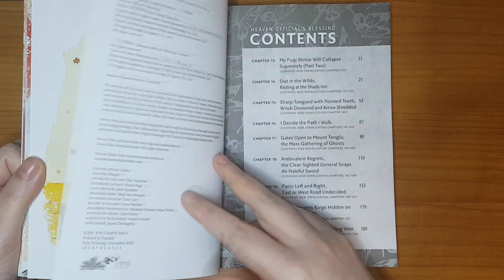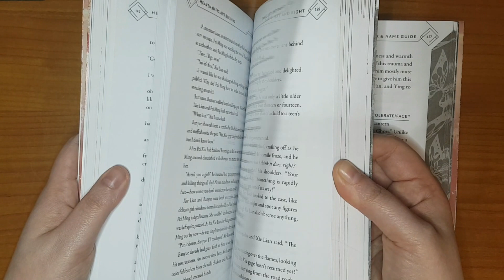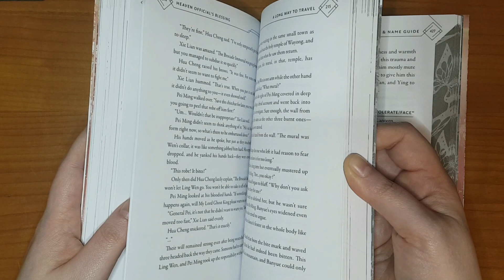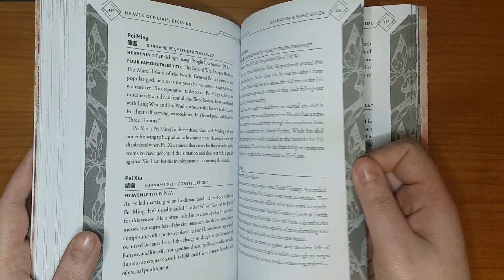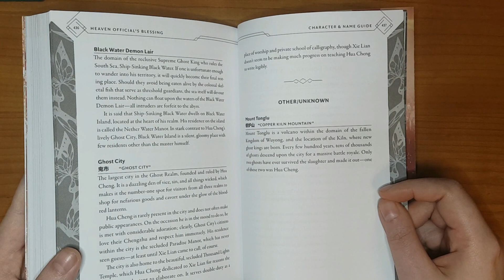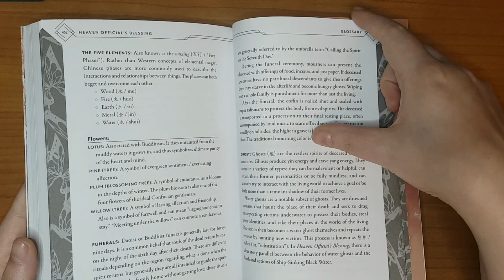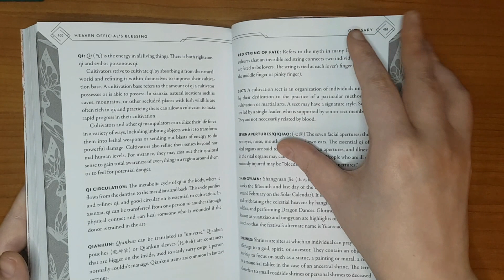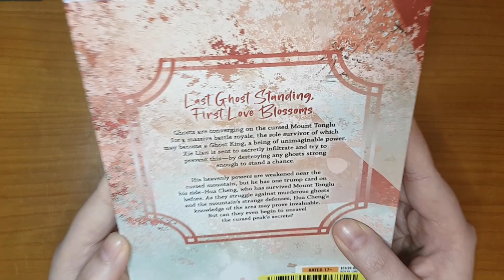Heaven Official's Blessing novel vol. 5 | Unboxing and First Look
A quick look into "Heaven Official's Blessing" novel volume five, the official english language edition by Seven Seas. There were availability issues with this series and I still haven't received the fourth volume, looks like they are shipping out the others though even if with a delay.